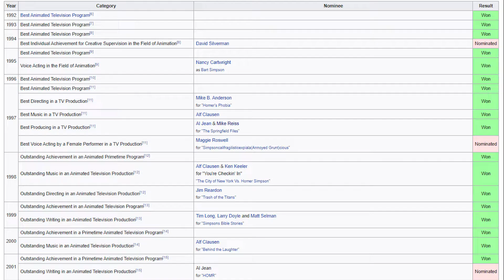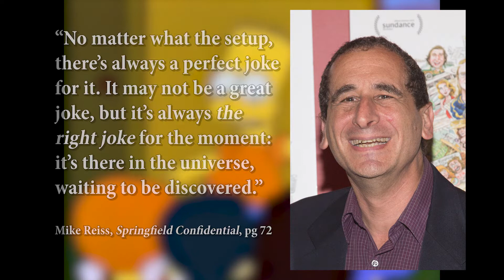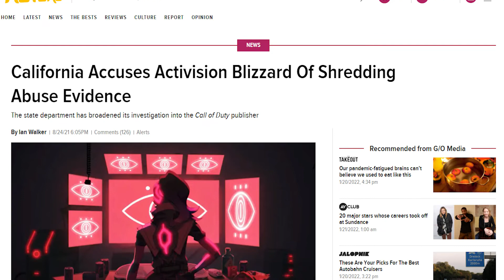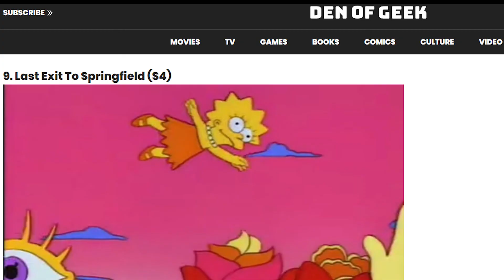The Holistic Brilliance of "Last Exit to Springfield"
The Simpsons sits among the pantheon of most successful and influential television series of all time with hundreds of episodes over the course of more than thirty seasons. It isn't uncommon to see lists of "The Greatest Episodes of All Time" or "The Top 10 BEST Simpsons Episodes", but the seventeenth episode of Season 4, "Last Exit to Springfield", has always intrigued me. And now I think I've finally pinned down what's so great about it: everything about this episode fits together to create a great tapestry of comedy and commentary.

The inspiration to make this video comes from the podcast Escape From Vault Disney, which covered this episode in September 2021. The specific episode of the podcast can be found

0:00 Intro
4:18 Synopsis
5:49 Jokes & Gags
11:33 We Need to Talk About Homer
16:39 Working Class Spirit